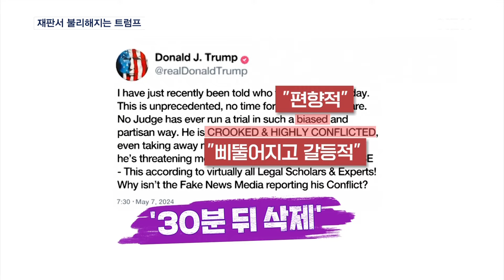성인물 여배우 "트럼프와 성관계" 증언…트럼프 "재판은 재앙" [MBN 뉴스7]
【 앵커멘트 】
  트럼프 전 미국 대통령의 성추문 입막음 의혹 형사재판에 전직 성인영화 배우가 핵심 증인으로 출석했습니다.
  이 증인은 법정에서 트럼프와의 만남과 입막음으로 돈을 받았다며 당시 상황을 자세히 증언하자 트럼프는 분노했습니다.

【 기자 】
  지난 2016년 대선 직전.

  전직 성인영화 배우가 성관계를 폭로하려 하자 트럼프 전 대통령이 입막음에 나섰습니다.

  트럼프 전 대통령은 13만 달러, 약 1억7천만원를 지급하고 그 비용과 관련해 회사기록을 조작해 재판을 받고 있습니다.

  이른바 '성추문 입막음 돈' 의혹사건의 핵심 증인인 전직 성인영화 배우 스토미 대니얼스가 법정에 출석해 트럼프와의 만남과 돈 받은 사실을 인정했습니다.

  대니얼스는 2006년 트럼프 전 대통령의 호텔 스위트룸과 당시 상황을 자세히 언급한 것으로 전해졌습니다.

▶ 인터뷰 : 마이클 시삭 / AP 통신 기자
- "스토미 대니얼스는 2006년 타호 호수 인근 골프 대회 후 트럼프에게 저녁 초대를 받았다고 말했습니다."

  트럼프 전 대통령은 증언대 바로 옆에서 이 같은 발언을 듣고 시큰둥한 표정을 보이거나 고개를 가로저었다고 현지 언론은 보도했습니다.

  대니얼스와의 성관계를 부인해온 트럼프 전 대통령은 법정에서 나와 "재판은 정치적 목적을 가진 재앙"이라고 비난했습니다.

▶ 인터뷰 : 도널드 트럼프 / 전 미국 대통령
-"그들은 책과 기록 아무것도 갖지 않고, 심지어 사건과 관련 없는 걸로 재판하고 있습니다. 이건 그냥 재앙입니다."

  트럼프 전 대통령은 또 증인 심리 무효를 재판부가 받아들이지 않자 판사를 향해 "편향적이고 삐뚤어졌다"며 분노하는 글을 올렸다가 30분 뒤 삭제했습니다.

- "특히, 판사가 트럼프 전 대통령에게 증인에 대한 비방 금지를 또 어길 경우 구금에 처할 수 있다고 경고에 나서 말이 끊긴 트럼프는 더 궁지에 몰릴 것으로 보입니다. 워싱턴에서 MBN 뉴스 최중락입니다."

성인 여배우 트럼프 재판 증인 #"트럼프와 성관계" 트럼프 분노